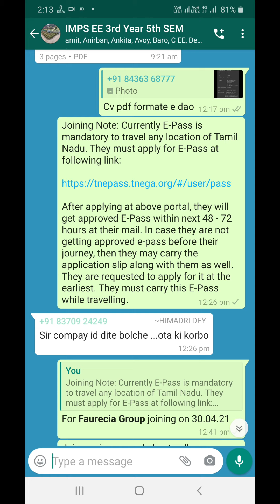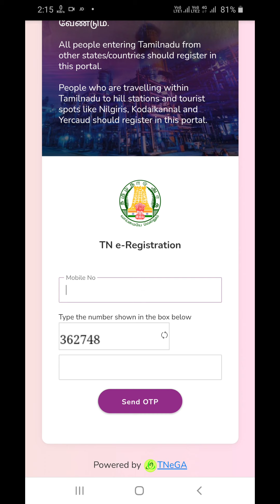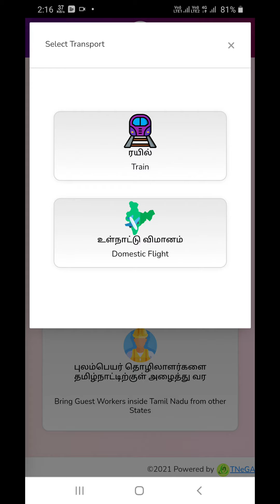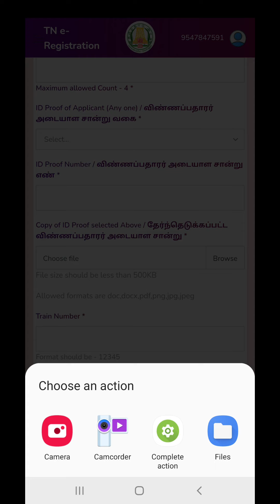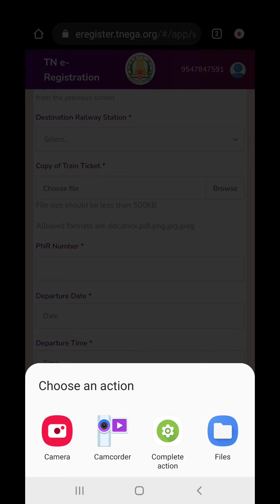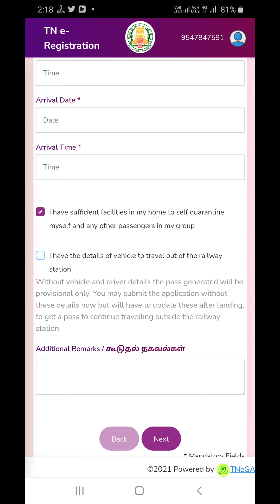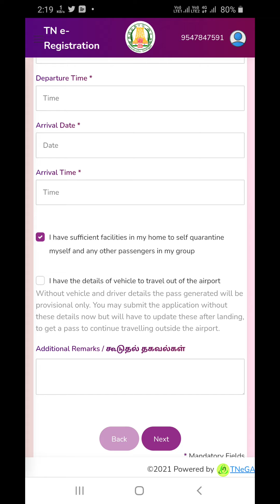E-Pass For Tamil-Nadu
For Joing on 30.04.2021